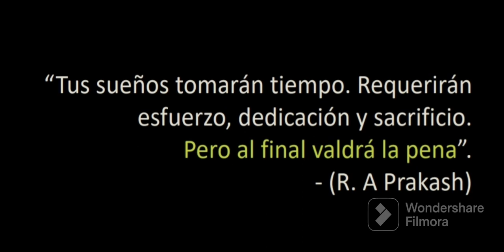Viaje de Lima a San Juan de Rontoy, Junio 2023 🏍️🚘